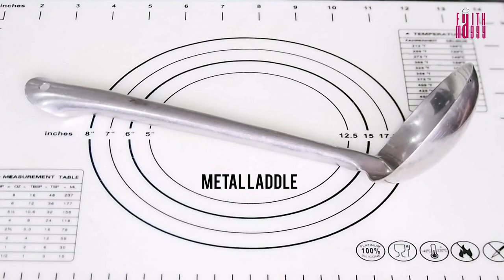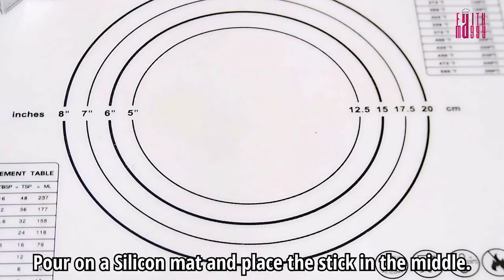SQUID GAME DALGONA CANDY 🍭 | Korean Traditional Sugar Candy | Netflix Squid Game Candy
Netflix SQUID GAME DALGONA CANDY 🍭 . Korean traditional Sugar Candy.

••Recipe:
2 tbsp. Sugar, Pinch of Baking Soda

00:00 Intro
00:05 Making Sugar Honeycomb
(Dalgona)
01:48 Squid Game Challenge

Trans:
달고나 캔디 🍭 | 오징어 게임 설탕 벌집 | 한국 전통 설탕 사탕
‎دالغونا كاندي 🍭 | الحبار لعبة السكر العسل | حلوى السكر الكورية التقليدية
达尔戈纳糖果🍭 |鱿鱼游戏糖蜂窝|韩国传统糖果
Bonbons Dalgona 🍭 | Nid d'abeille de sucre de jeu de calmar | Bonbons au sucre traditionnels coréens
Dalgona Candy | Tintenfisch Spiel Sugar Honeycomb | Traditionelle koreanische Kandiszucker
डालगोना कैंडी | विद्रूप खेल चीनी मधुकोश | कोरियाई पारंपरिक चीनी कैंडी
Permen Dalgona | Squid Game Sugar Honeycomb | Permen gula tradisional Korea
Dalgona Candy | Calamari Gioco Zucchero A Nido D'ape | Caramelle di zucchero tradizionali coreane
ダルゴナキャンディ🍭|イカゲームシュガーハニカム|韓国の伝統的な砂糖菓子
Dalgona Candy 🍭 | Sarang Lebah Gula Permainan Sotong | Gula gula tradisional Korea
Doces Dalgona 🍭 | Squid Game Sugar Honeycomb | Doce de açúcar tradicional coreano
Dalgona Candy 🍭 | Calamar Juego Sugar Honeycomb | Caramelo de azúcar tradicional coreano
ดัลโกน่า แคนดี้ 🍭 | เกมส์ปลาหมึก น้ำตาล รังผึ้ง | ลูกอมน้ำตาลแบบดั้งเดิมของเกาหลี
Dalgona Şekeri 🍭 | Kalamar Oyunu Şeker Petek | Kore geleneksel şeker şeker
Kẹo Dalgona 🍭 | Squid Game Sugar Honeycomb | Kẹo đường truyền thống Hàn Quốc